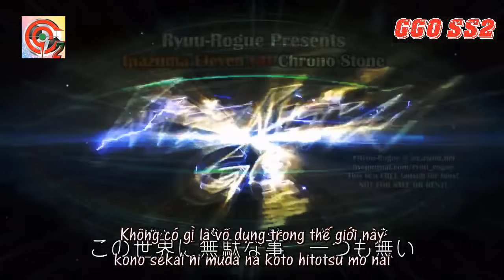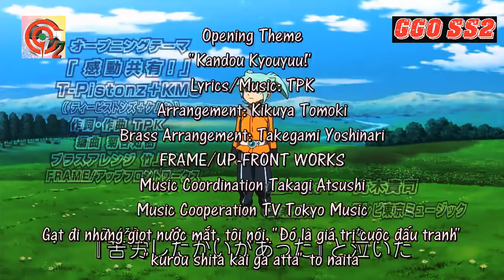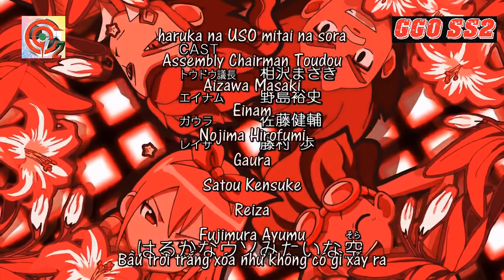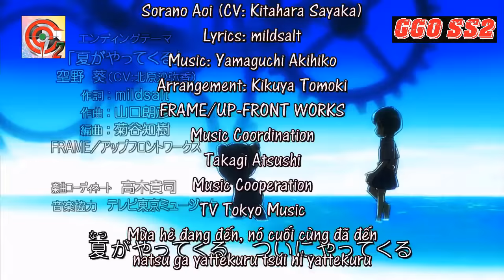ĐỘI BÓNG TIA CHỚP PHẦN 3- TẬP 08 - LÀM CHỦ LINH HỒN HÓA GIÁP!!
INAZUMA ELEVEN GO CHRONO STONE EP 08: Master It! Keshin Armed!!
NAZUMA ELEVEN GO CHRONO STONE EP 08
INAZUMA ELEVEN GO EP 08
イ ナ ズ マ イ レ ブ ン GO
極めろ！化身アームド！！
Phát sóng vào 20h các Ngày T7 - CN trên kênh GGO SS2
Source Video: GGO SS2
GGO
ĐỘI BÓNG TIA CHỚP VIÊN NGỌC THỜI GIAN TẬP 08
ĐỘI BÓNG TIA CHỚP TẬP 08
ĐỘI BÓNG TIA CHỚP PHẦN 3 TẬP 08
GGO PHẦN 2
GGO NGƯỜI HÙNG SÂN CỎ
GGO HUYỀN THOẠI SÂN CỎ
GGO HUYỀN THOẠI SÂN CỎ SS2

© Bản quyền thuộc về GGO SS2
© Copyright by GGO SS2 ☞ Do not Reup

Ficha técnica:
Título: Inazuma Eleven GO
Nacionalidad: Japón